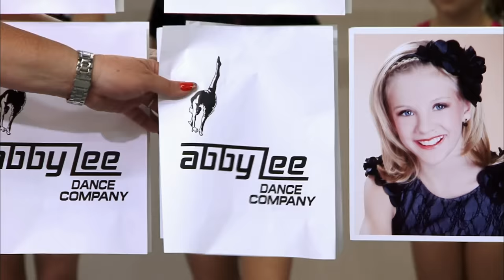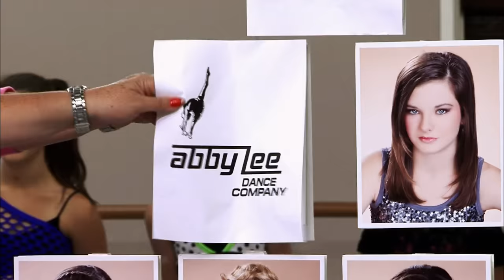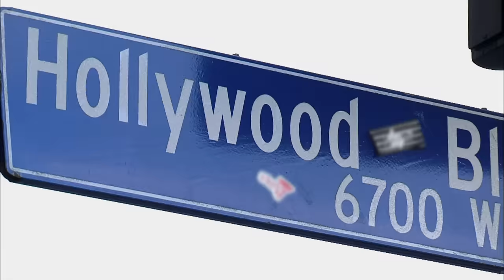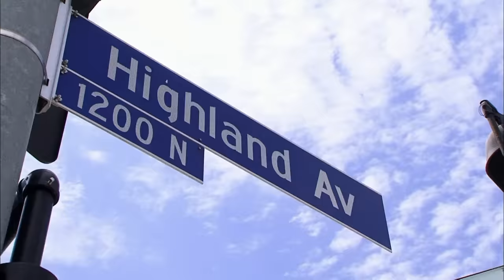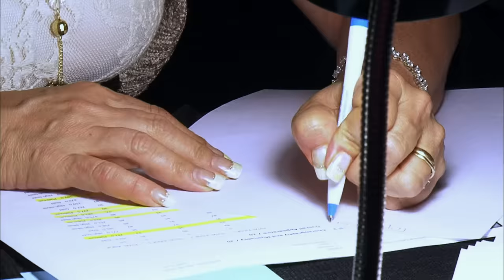Dance Moms: Cathy Follows the Girls to the 90210 (S2, E26) | Full Episode | Lifetime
Cathy and her Candy Apples follow the girls all the way to the 90210 in Season 2, Episode 26, "Nationals 90210."